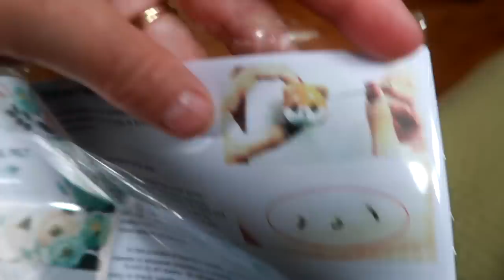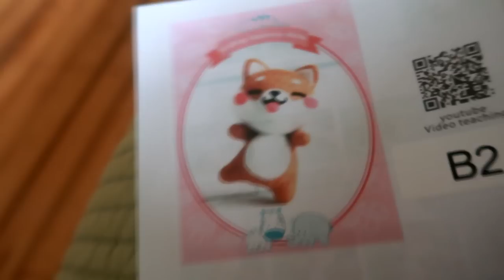Sophie's 13th Birthday!!!!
DaybyDayVlogs
110 North Front Street - A3,
Suite #213
Belleville, Ontario, K8P 0A6
Canada